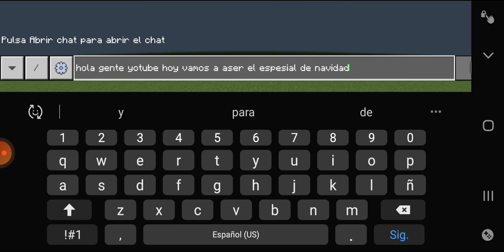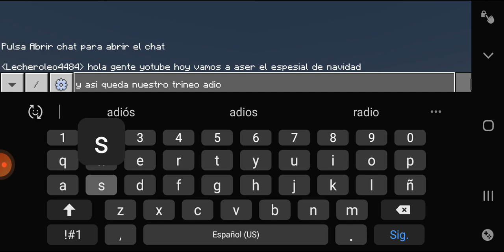especial de navidad construyendo un trineo